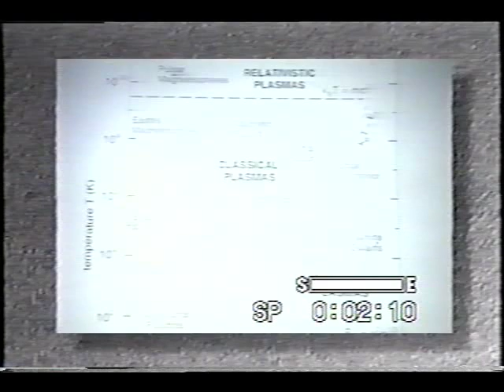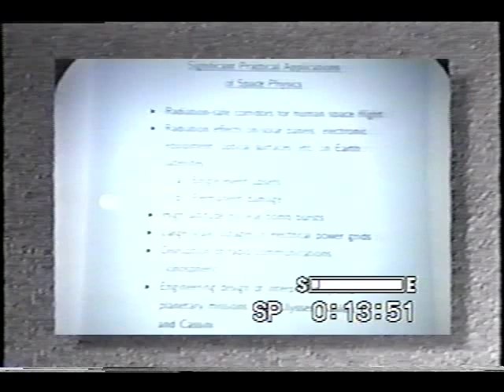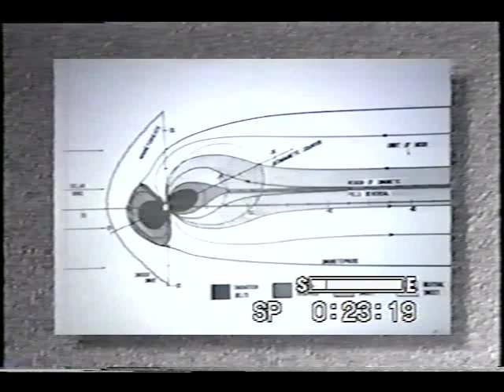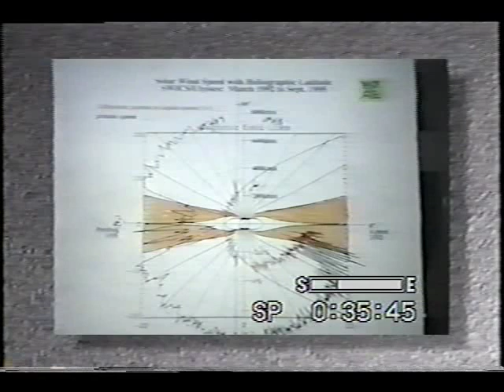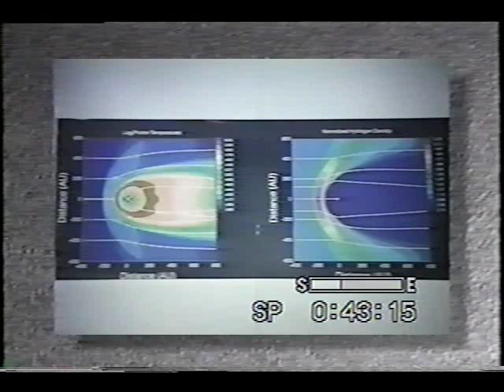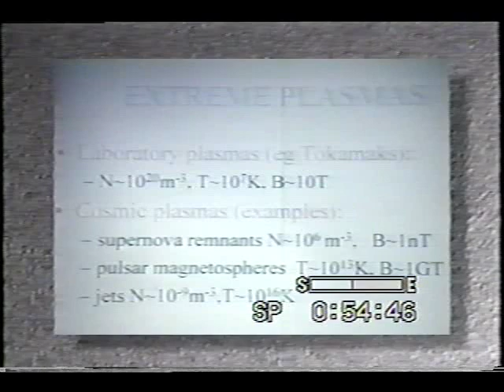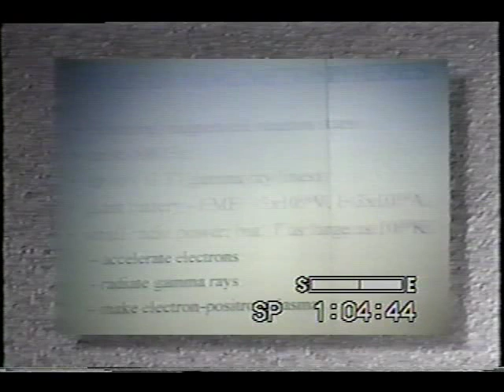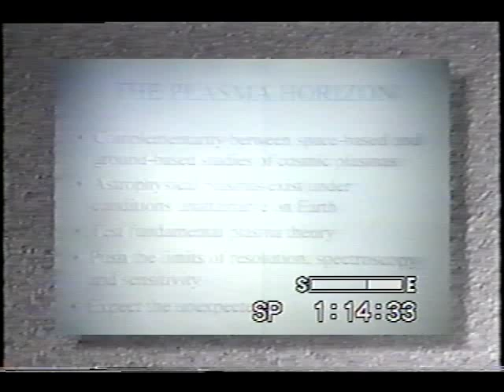To Boldly Go: America's Next Era in Space. The Plasma Universe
Dr. France Cordova, NASA's Chief Scientist, chaired this, the eighth seminar in the Administrator's Seminar Series. She introduced the NASA Administrator, Daniel S. Goldin, who, in turn, introduced the subject of plasma. Plasma, an ionized gas, is a function of temperature and density. We ve learned that, at Jupiter, the radiation is dense. But, Goldin asked, what else do we know? Dr. Cordova then introduced Dr. James Van Allen, for whom the Van Allen radiation belt was named. Dr. Van Allen, a member of the University of Iowa faculty, discussed the growing interest in practical applications of space physics, including radiation fields and particles, plasmas and ionospheres. He listed a hierarchy of magnetic fields, beginning at the top, as pulsars, the Sun, planets, interplanetary medium, and interstellar medium. He pointed out that we have investigated eight of the nine known planets,. He listed three basic energy sources as 1) kinetic energy from flowing plasma such as constitutional solar wind or interstellar wind; 2) rotational energy of the planet, and 3) orbital energy of satellites. He believes there are seven sources of energetic particles and five potential places where particles may go. The next speaker, Dr. Ian Axford of New Zealand, has been associated with the Max Planck Institut fuer Aeronomie and plasma physics. He has studied solar and galactic winds and clusters of galaxies of which there are several thousand. He believes that the solar wind temperature is in the millions of degrees. The final speaker was Dr. Roger Blanford of the California Institute of Technology. He classified extreme plasmas as lab plasmas and cosmic plasmas. Cosmic plasmas are from supernovae remnants. These have supplied us with heavy elements and may come via a shock front of 10(sup 15) electron volts. To understand the physics of plasma, one must learn about x-rays, the maximum energy of acceleration by supernova remnants, particle acceleration and composition of cosmic rays, maximum acceleration, and how fast protons are heated by ions. He asked questions about where high energy cosmic rays are made, what accelerates electrons, radiates gamma rays, makes electronpositron plasma, and finally noted that pulsars are good time keepers, but we need a better understanding of their mechanism and of plasmas, both cosmic and ground-based. In the discussion period, Goldin asked if NASA should put up an x-ray interferometer. The answer was no; gamma rays are of greater interest just now. Goldin also asked what the assembled scientists would like to see for a future mission? They expressed an interest in learning more about the origin of galaxies, cosmic rays, solar systems, planets, the existence of life "out there", gamma ray sources, the nature of gamma ray bursts, and the flow of gases around black holes. The discussion concluded with a suggestion that NASA should communicate to the general public more information regarding actual technological trials and tribulations involved in getting an experiment to work. The speakers thought that this would help non-scientists to better appreciate what it is that NASA does in connection with the benefits that are achieved.